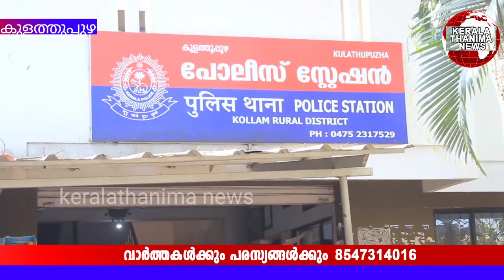കുളത്തുപ്പുഴയിൽ 15കാരിവീട്ടിൽ പ്രെസ്സവിച്ച സംഭവത്തിൽ നവജാതശിശുവിന്റെ പിതാവ്17കാരനെന്നു സംശയം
കുളത്തുപ്പുഴയിൽ 15കാരി വീട്ടിൽ പ്രെസ്സവിച്ച സംഭവത്തിൽ കുട്ടിയുടെ പിതാവ്17കാരനെന്നു  സംശയം